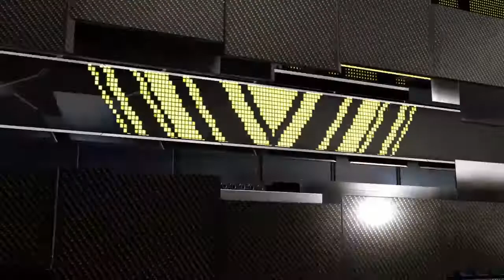TBA 2K16 (2002-2003) - Game 95 - New England vs New York (Part 1)